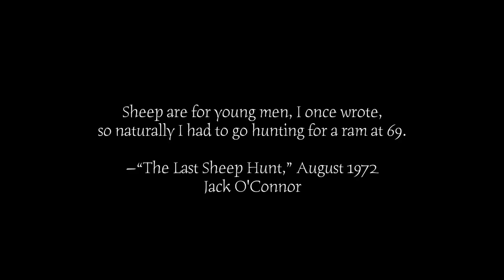EPIC 39 DAY STONE SHEEP HUNT! "On the trail of Chadwick"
In 2016, my father Greg Pallister and I went on an epic 39 day horse back journey...following in LS Chadwick's footsteps (holder of the current world record Stone sheep, taken in 1936). Spending that time with my father cannot be explained with words.